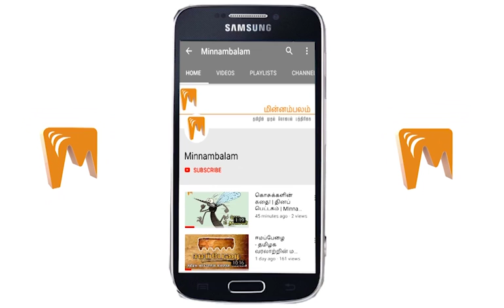பாமக - இந்து முன்னணி: கலவரக் கூட்டணி! - திருமாவளவன் | Thirumavalavan | Minnambalam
பாமக - இந்து முன்னணி: கலவரக் கூட்டணி! - திருமாவளவன்